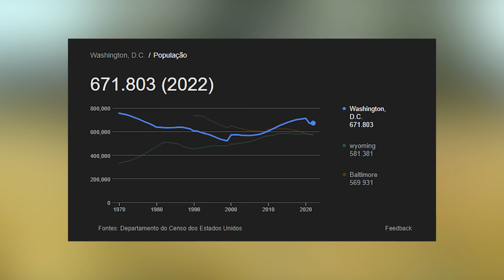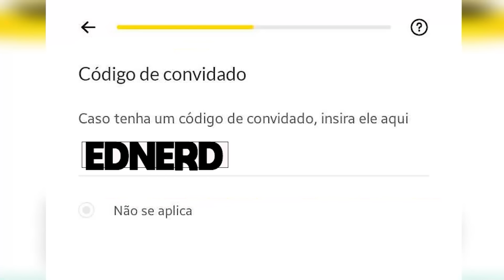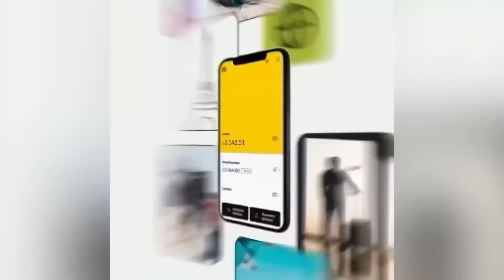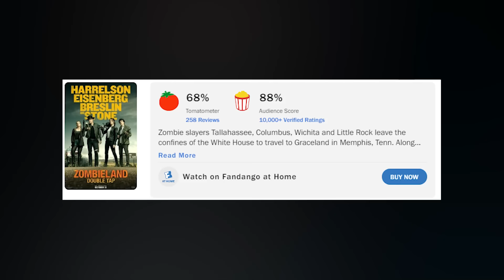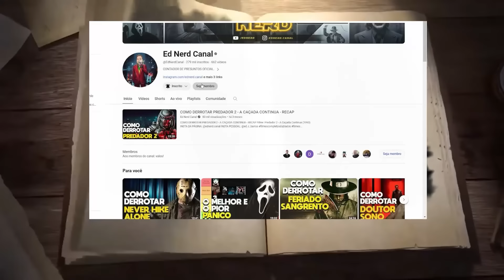COMO DERROTAR ZUMBILÂNDIA 2: ATIRE DUAS VEZES - RECAP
CUPOM: EDNERD

Filme: Zumbilândia 2 - Atire Duas Vezes

INSTAGRAM PESSOAL: @ed_c_barros